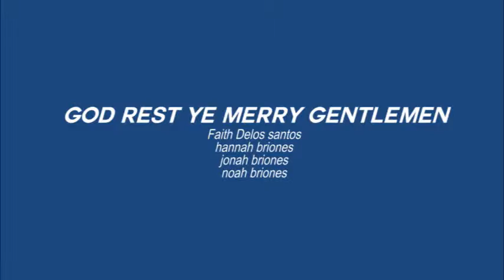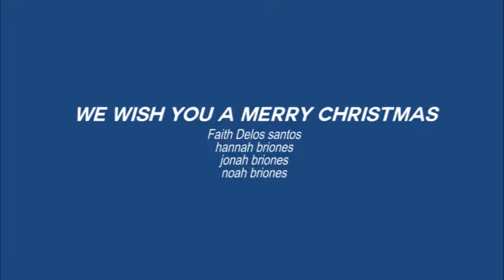Guitar Performances at Trainstation